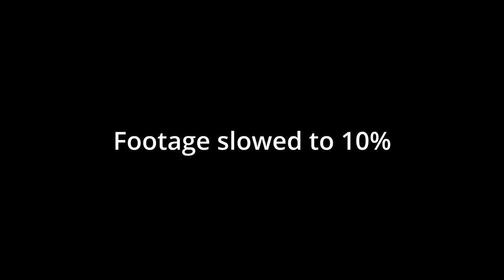Diver view of being kissed by shark while spear fishing invasive lionfish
Please read before commenting. I recently posted a video of me seemingly being attacked by a shark while spear fishing invasive lionfish. (Which I stated in the video description as inaccurate)  Here is the spear cam footage from that video. Shown first at full speed then reduced to 10% speed. You can clearly see a fishing hook and steel leader line stuck in the sharks mouth. I have been watching this shark for a couple of months now and she seems oblivious to the hook in her mouth but does gets quite irritated by the leader line that scratches her body. I really want to remove the hook but I don't wear chainmail and I am not trained to do it. But... I will find a way! Not happy with the initial purchase on the lionfish the shark then turns to the camera mounted on my sling handle. This shark was in a heightened state of investigation and investigating to see if my camera was a lionfish. This shark could have easily took my hand off it it wanted to but it didn't. Because it was not interested in me at all but more interested in the potential meal that the spear represented. I firmly believe that sharks possess object recognition and have incredible memories and problem solving capabilities. Although I fully acknowledge that they are wild animals and deserve my respect. If I push limits I will get bitten.
Reef sharks are such an amazing species to work with. Their sense of spatial awareness and reaction skills are incredible. The key to understanding them is to slow the footage down. I dive with these sharks every day so please do not try this yourself. I ONLY spear invasive lionfish on a sling. I do not spear ANY other fish at all. Another great day at the office.